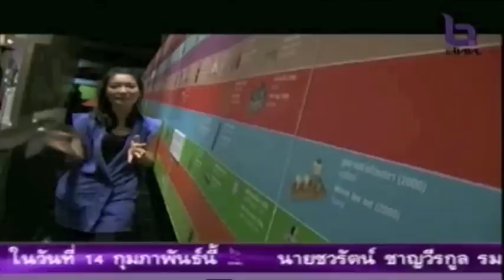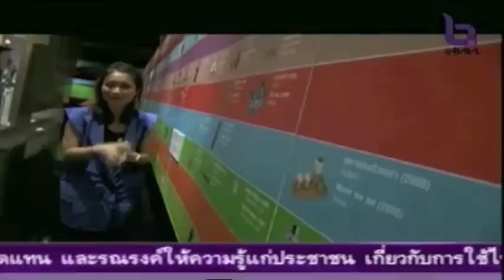TK Teen Interact อำนวยศิลป์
สโมสรอินเตอร์แรคท์โรงเรียนอำนวยศิลป์
(ทำความสะอาดสวนสัตว์)

ออกอากาศ : วันเสาร์ที่ 12 กุมภาพันธ์ 2554
ทางช่อง NBT เวลา 8.30 น.